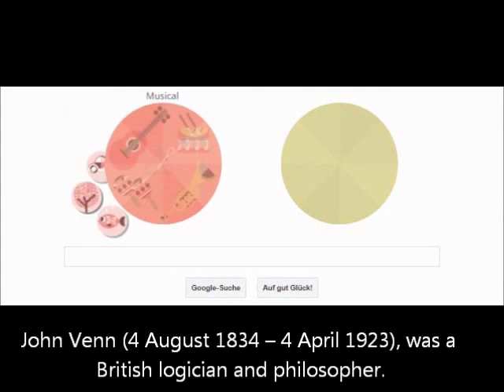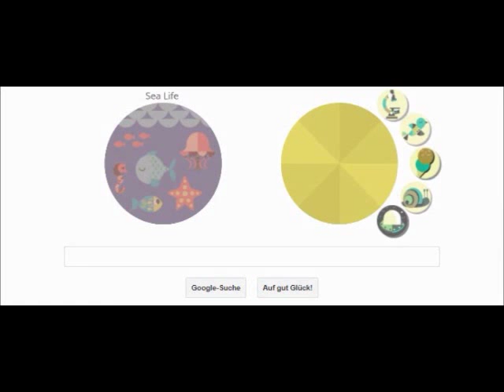John Venn's interactive Venn diagram Google Doodle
On August 4, Google celebrates the 180th Birthday of John Venn with a nice interactive Google Doodle.
He was a British logician and philosopher. Venn is famous for introducing the Venn diagram, which is used in many fields, including set theory, probability, logic, statistics, and computer science.